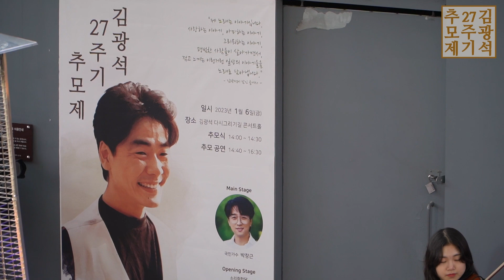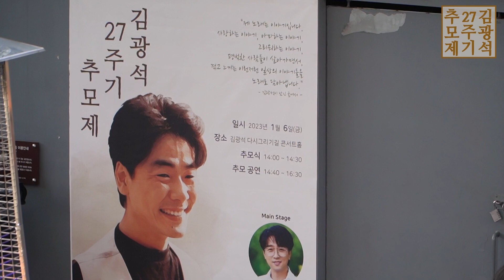김광석 27주기 추모제 가을정원 공연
★김광석 공식 유튜브 채널

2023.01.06 김광석 27주기 추모제 가을정원 공연